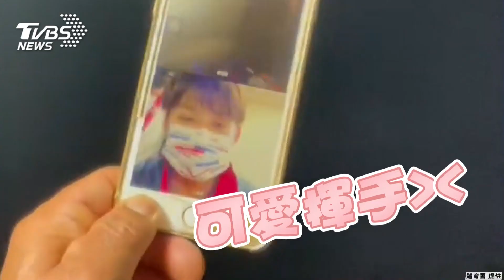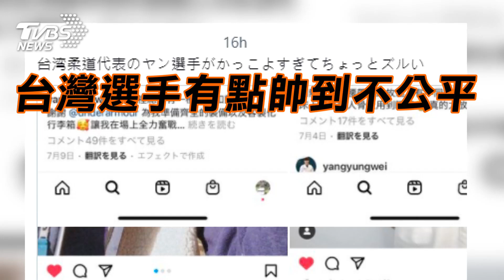柔道男神楊勇緯奪奧運銀牌 溫暖笑容圈粉數萬楊太太！｜TVBS新聞｜網友熱搜